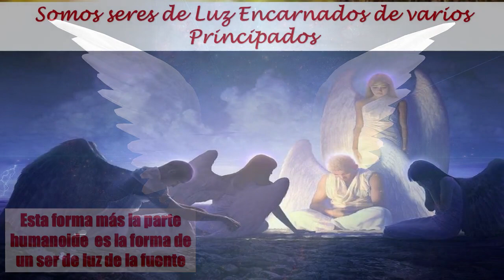LA VEZ QUE ME TOCABA MORIR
LA VEZ QUE ME TOCABA MORIR 4